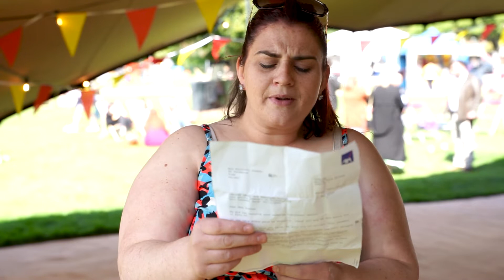Kathleen Keenan, singer/musician at the International Literature Festival Dublin 29/5/2022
Kathleen Keenan, singer/musician based in Galway, performed at the International Literature Festival Dublin in Merrion Square on 29 May 2022.
In this video she sings a song by Chrissy Donoghue Ward called 'The Traveller Woman'.

Creative Places Darndale was delighted to partner with the International Literature Festival Dublin this year at the Literary Village in Merrion Square Park, Dublin.

Creative Places Darndale is a three-year project supported by the Arts Council and Dublin City Council with Muirne Bloomer acting as Artistic Co-Ordinator. Awarded to Sphere 17 for the area of Darndale in June 2021, the Arts Council’s Creative Places programme invests in places such as towns, villages, suburbs, and island communities that have had fewer opportunities to take part in the arts.

The purpose of Creative Places Darndale is to weave the arts into everyday life in Darndale. Over the course of three years, this will be achieved by: Building on the variety of art forms that are already present in Darndale; Introducing the arts or different art forms where they are not present; Increasing participation in the arts by the people who live in Darndale; Leaving a legacy of participation in the arts in Darndale.